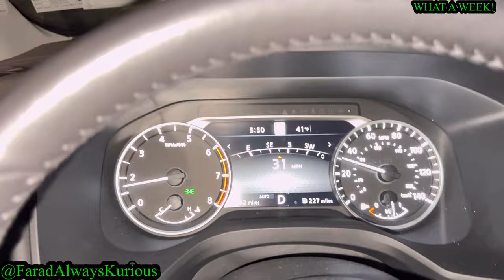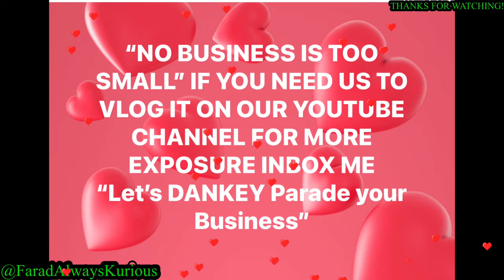LIMA MAKING SAIME | IFTAR DINNER ROCKAWAY ROTI SHOP | PHAGWAH AT NY CITY HALL | HOSPITAL | RAMADAN.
LIMA MAKING SAIME | IFTAR DINNER ROCKAWAY ROTI SHOT | PHAGWAH AT NY CITY HALL | HOSPITAL | RAMADAN.